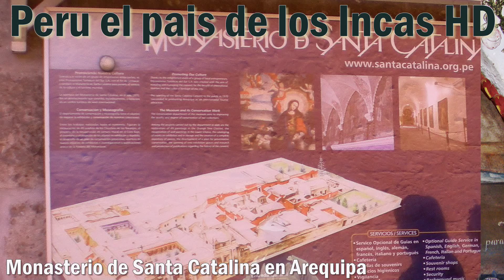Monasterio de Santa Catalina en Arequipa Peru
D e arquitectura arequipeña colonial,  el Monasterio de Santa Catalina en Arequipa Perú es un monasterio de monjas de la Orden Dominicana, Fue construido con piedra de sillar en 1579 y se amplió en l siglos posteriores. en una superficie  de 20.000 metros cuadrados, este se caracteriza por sus paredes pintadas vivamente. En su momento, 450 monjas y sus sirvientes laicos residían dentro de una  comunidad  cerrada en altos muros, y en 1970,  las autoridades civiles instalaron electricidad y agua corriente, siendo cuando se abrió la mayor parte del monasterio al público para su visita turística.
La fundadora del monasterio fue María de Guzmán  una viuda rica de la época, la tradición indicaban  que el segundo hijo o hija de una familia entrarían en una vida de servicio en la Iglesia el varón en su caso en el servicio militar,  el monasterio aceptó  en general sólo a las mujeres de las familias españolas de la clase alta. Cada familia pagaba  una dote al ingreso de su hija al monasterio,   se da el uso de un velo negro, y que por lo tanto acepta el deber de la recitación diaria del Oficio Divino,  su dote era de 2.400 monedas de plata,  . las monjas más ricas donaron  porcelana fina , cortinas de seda y alfombras. Aunque era posible para las monjas más pobres para entrar en el convento sin tener que pagar una dote, se puede observar a partir de documentos que la mayoría de las monjas eran de clase alta.
Monastery of Saint Catherine